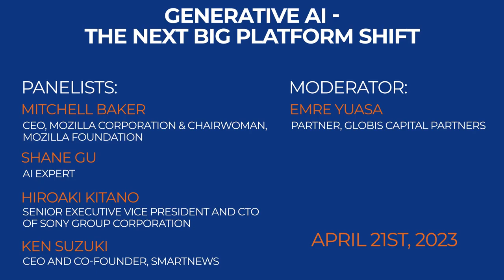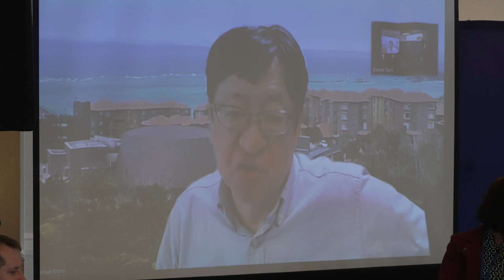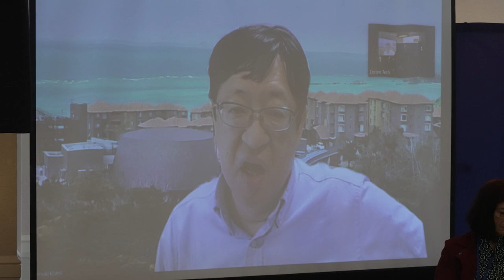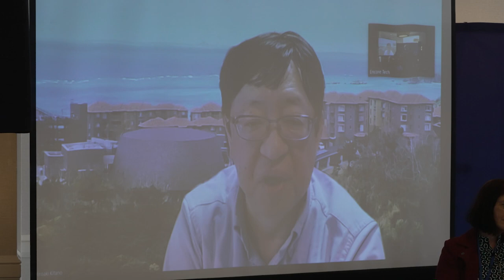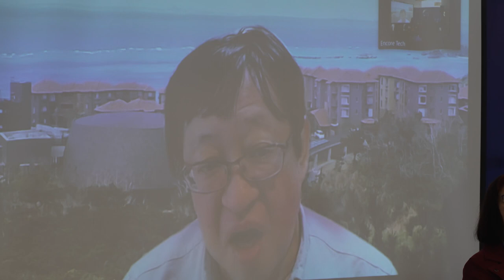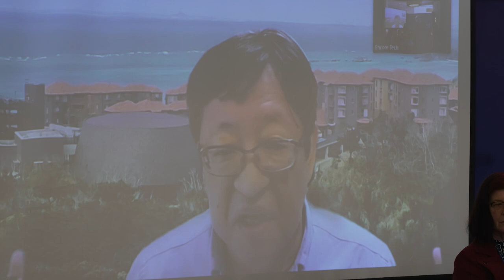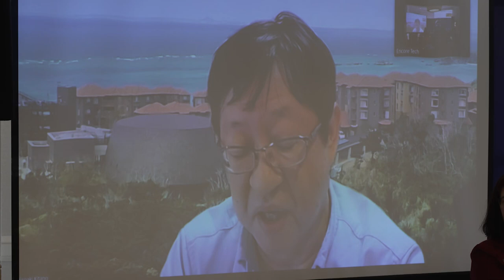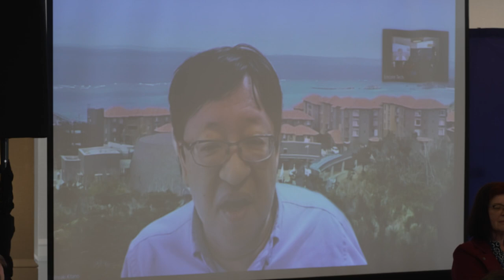Generative AI: The Next Big Platform Shift?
ChatGPT launched in November 2022, a tectonic shift in the development of AI. Now, many businesses are applying generative AIs to their business, but it is still in an early phase. Where is the technology going? GPT-4, plug-in applications, and competing LLMs - all of this is moving very fast. What should we anticipate next? Are we finally close to getting AGI (artificial general intelligence)? Is this the next big platform everyone anticipated?
Panelists will discuss the business implications, including the winners, how should startups compete and where to find the next gold mine.They will also discuss the political implications, how to regulate AI, and how to navigate in this tense geopolitical environment.

G1 in Silicon Valley 2023 Session held at Half Moon Bay, California on April 21, 2023.

Panelists:
» Mitchell Baker (CEO, Mozilla Corporation & Chairwoman, Mozilla Foundation)
» Shane Gu (AI Expert)
» Hiroaki Kitano (Senior Executive Vice President and CTO of Sony Group Corporation)
» Ken Suzuki (CEO and co-founder, SmartNews)

Moderator:
» Emre Yuasa (Partner, GLOBIS Capital Partners)

Chapters:
00:00:00 Introduction
00:01:10 The current state of AI
00:08:11 Generative AI and LLM gaps
00:12:20 The competitive landscape for LLM
00:21:18 Generative AI and Mozilla
00:25:38 Open source LLM
00:28:04 Balancing application and foundation layers
00:30:20 Application layer safety
00:33:54 Application layer potential
00:35:17 AI ready for prime time?
00:42:04 Q&A

-- About G1 --
The G1 Institute is multi-stakeholder forum and network for prominent global and local leaders at the forefront of business, government, and academia taking actions to build a better Japan and a better world. G1 stands for "Group of One, Globe is One." Since 2009 G1 has grown to become one of the world's pre-eminent communities, with attendees including many recent Japanese Prime Ministers and Cabinet members, Nobel Prize Winners, and government and thought leaders from around the world, including the US, Europe, and other parts of Asia. The G1 Global Conference and G1 in Silicon Valley are two events held annually in English.